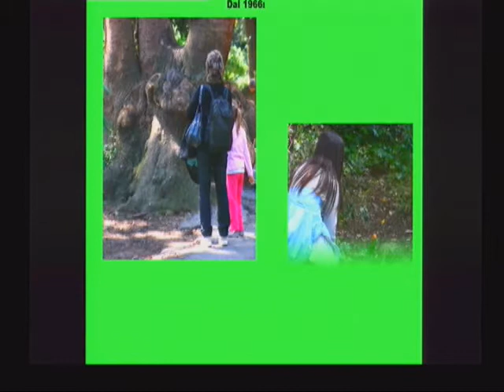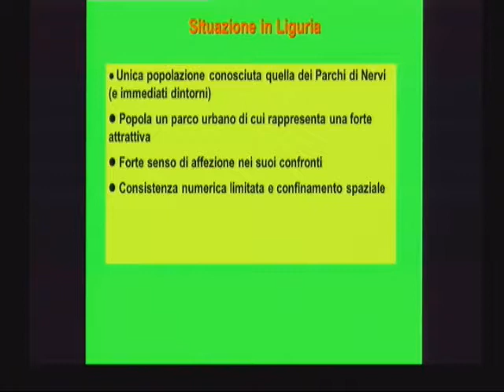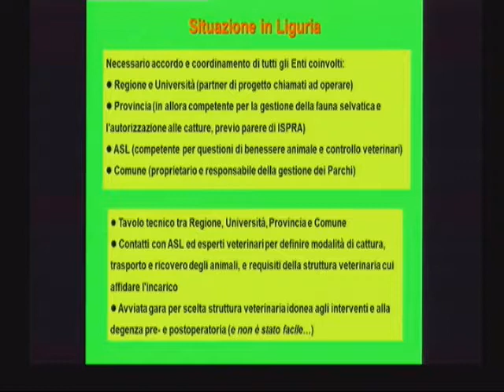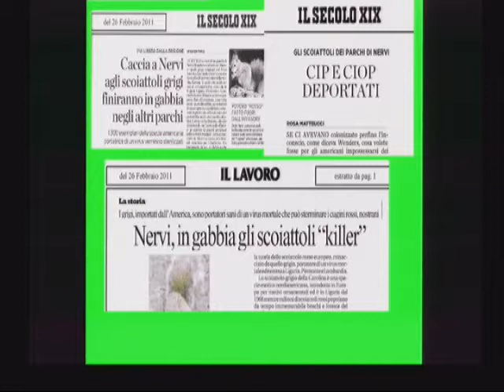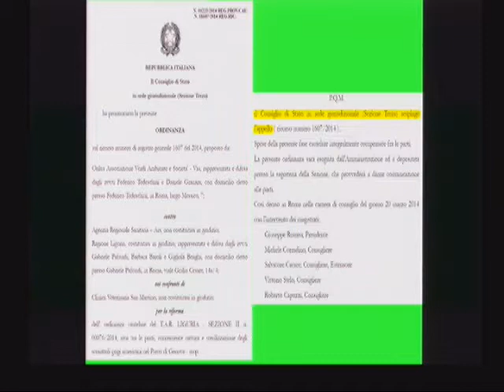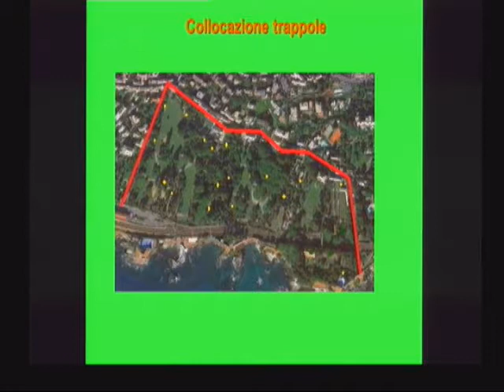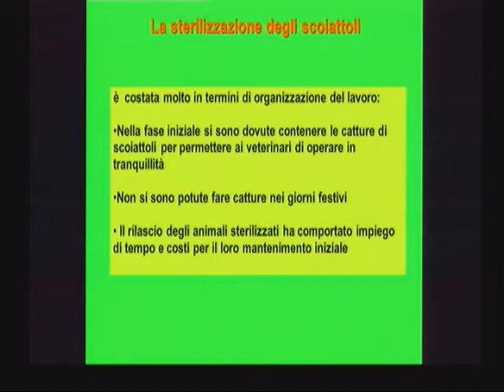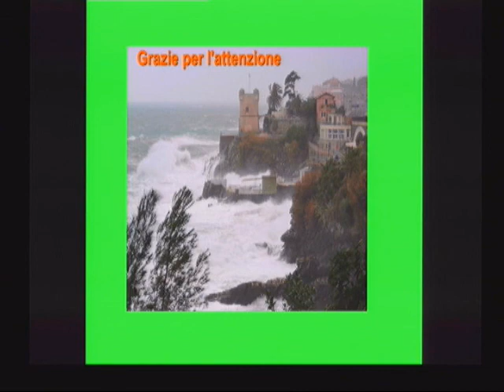Balduzzi (Università Genova) e Marsan (Università Genova)